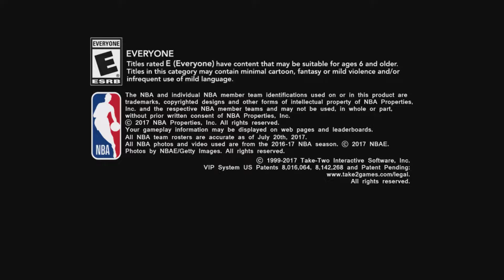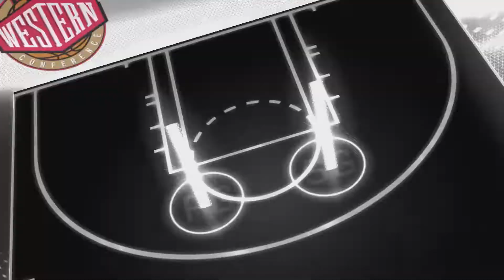NBA 2K18 [PS3] | Sports Game Arenas and All Team Intros 🏟 🏀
This was the last NBA 2K on the PS3 and Xbox 360 (I’m actually using the latter but both are the same). Last game with the Bradley Center

0:00​​ Intro
0:26 76ers (Wells Fargo Center)
2:14 Bucks (BMO Harris Bradley Center)
3:37 Bulls (United Center)
5:40​ Cavaliers (Quicken Loans Arena)
7:12 Celtics (TD Garden)
8:38 Clippers (Staples Center)
10:06 Lakers (Staples Center)
11:38 Grizzlies (FedEx Fourm)
13:30 Hawks (Phillips Arena)
15:55​​ Heat (American Airlines Arena)
17:31 Hornets (Spectrum Center)
19:00​​ Jazz (Vivint Smart Home Arena)
20:32​​ Kings (Golden One Center)
22:05 Knicks (Madison Square Garden)
23:53​​ Magic (Amway Center)
25:48​​ Mavericks (American Airlines Center)
27:52​​ Nets (Barclays Center)
29:52 Nuggets (Pepsi Arena)
31:40 Pacers (Bankers Life Fieldhouse)
34:03 Pelicans (Smoothie King Center)
36:37​​ Pistons (Little Caesars Arena)
38:38​​ Raptors (Air Canada Centre)
40:20 Rockets (Toyota Center)
42:26 Spurs (AT&T Center)
44:00​​ Suns (Talking Stick Resort Arena)
46:10 Thunder (Chesapeake Energy Arena)
48:08​​ Timberwolves (Target Center)
50:30​​ Trail Blazers (Moda Center)
52:16​​ Warriors (Oracle Arena)
54:00 Wizards (Capital One Arena)
55:50​​ 2017 NBA All Star Game at New Orleans